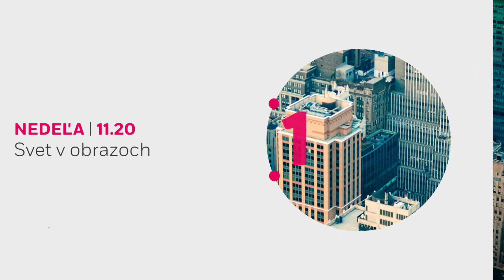Svet v obrazoch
V Dubaji otvorili prvú obytnú budovu z 3D tlačiarne... Na Mount Everest už môžete vyliezť aj virtuálne... Tieto aj ďalšie zaujímavosti môžete sledovať v relácii Svet v obrazoch v nedeľu o 11:20 na Jednotke.